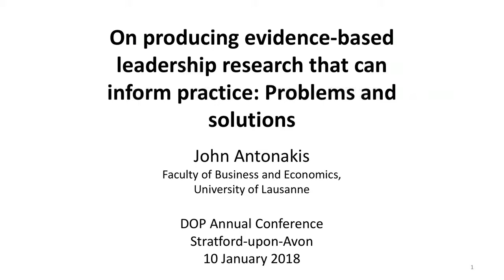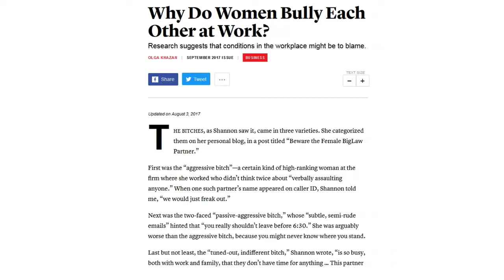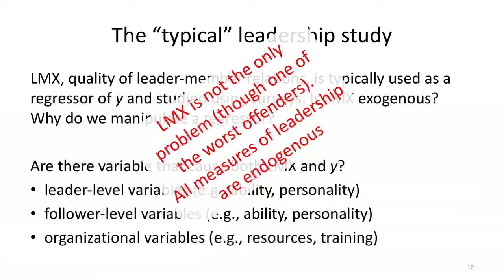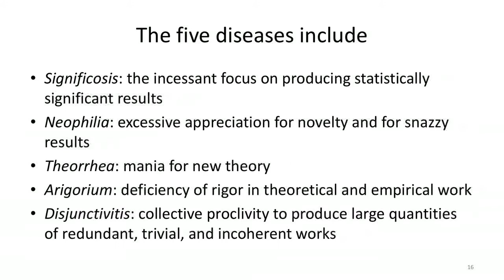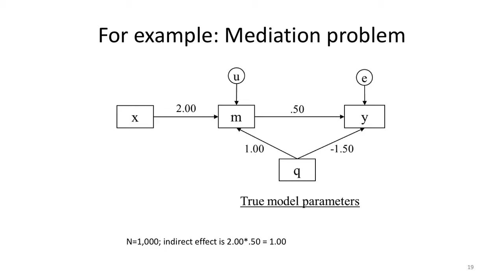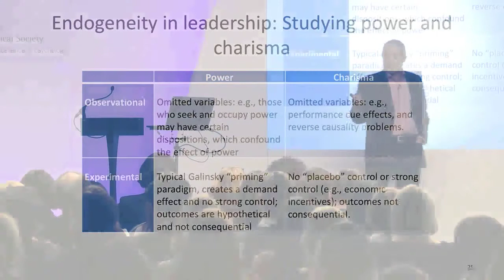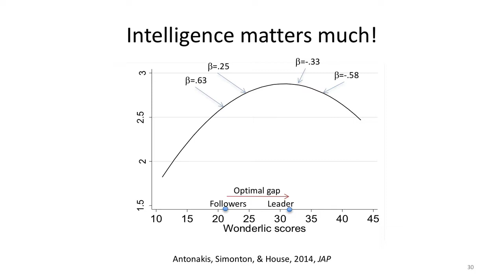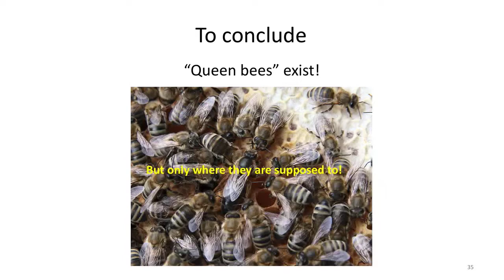DOP Conference 2018 - John Antonakis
John Antonakis gives his keynote speech 'on producing evidence-based leadership research that can inform practice' at our Division of Occupational Psychology's annual conference 2018 in Stratford-upon-Avon.